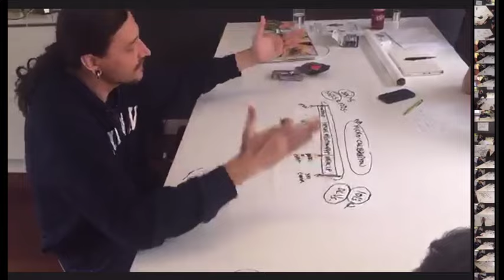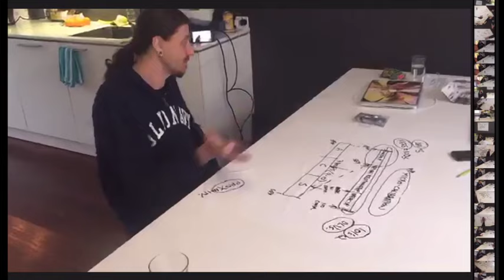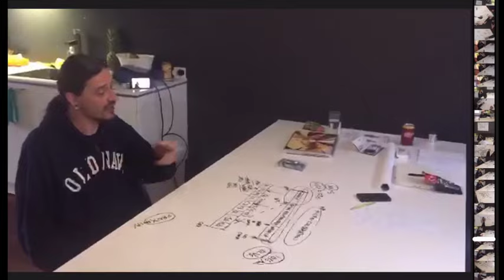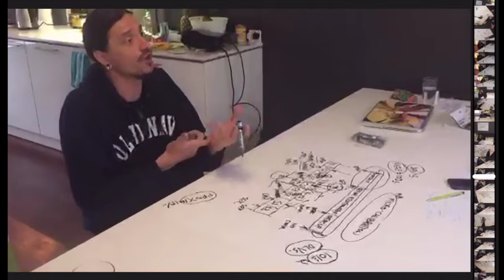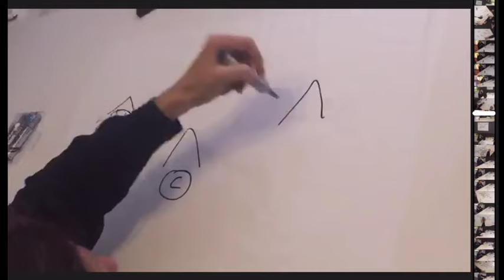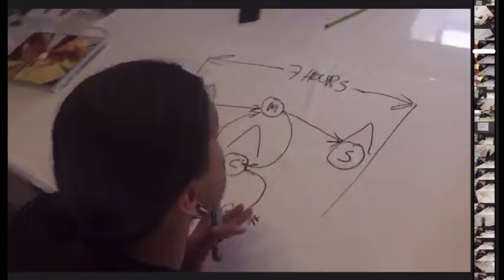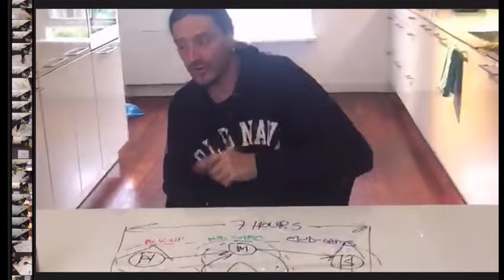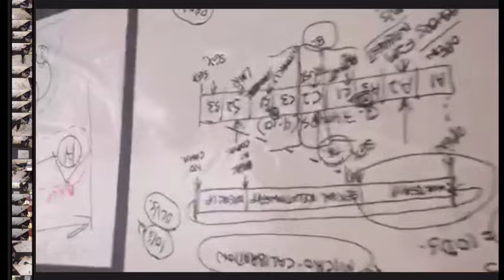Mystery presents the 'M3 Attraction Model' - LIVE ON a 3SR Impact Bootcamp Training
Mystery presents the 'M3 Attraction Model' - LIVE to an Impact PUA Bootcamp Training

✴️ FREE Game Analysis Call - figure out exactly WHAT you need to work on and how to get the skills to improve your Game and GET the girl!
✴️ 18-Month Mentorship Program - 10 Bootcamps of your choice,18 months of consistent feedback and guidance from the BEST Attraction Team worldwide and FREE access to our Products
✴️ 3SR Coach Development Program - Become a PRO Coach and Earn while you Learn!

1. If you’re not already a Member,
JOIN THE FREE: Pickup | Dating | Social support Group

2. LIKE OUR PAGsE and get some awesome free Pickup VIDEOS, and PUA Bootcamps Events

3. Get our TV Documentary on Amazon Prime

4. ANALYZE YOUR ‘GAME’Get a FREE ‘GAME ANALYSIS’
    (60 seconds to complete): Get a FREE Coaching Call